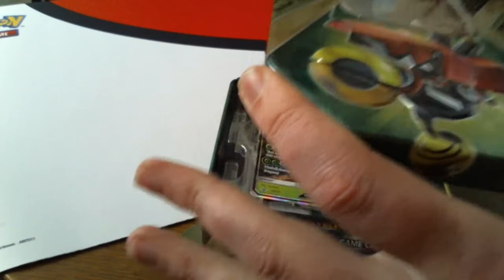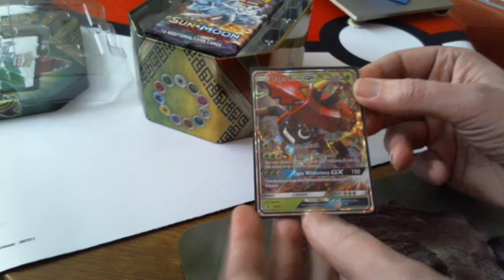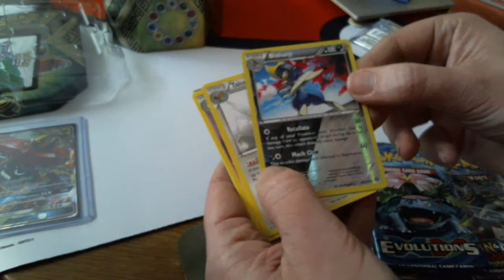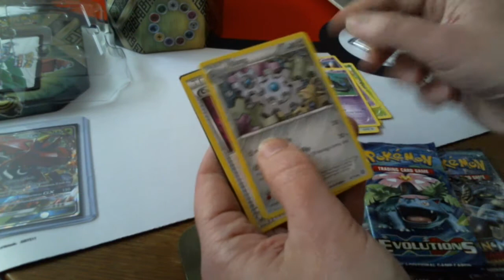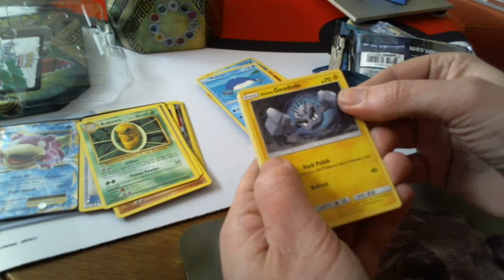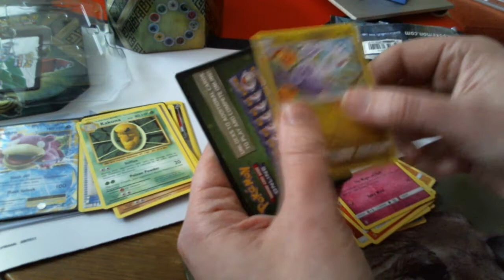Boxbreak Pokemon Tapu Bulu Tin COOLCARD.SE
Kolla när Fredrik på Coolcard.se öppnar produkter!